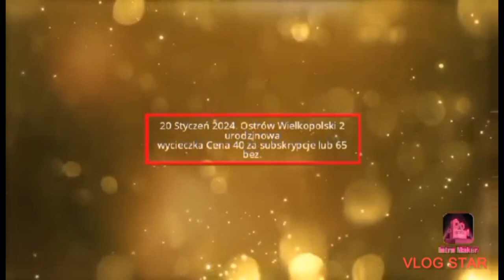Pola Lednickie, Kobylnica. Autosan H9 Łaziska kierowcą Olek. 12.11.23 na Rogala do Poznania.